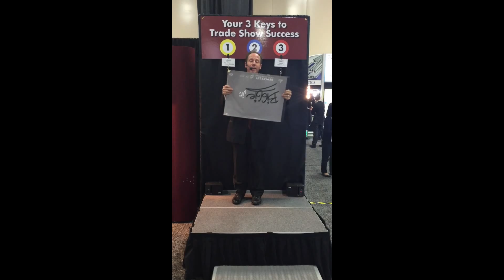Chef Anton - Platform Magic Show Demo at The Exhibitor Show